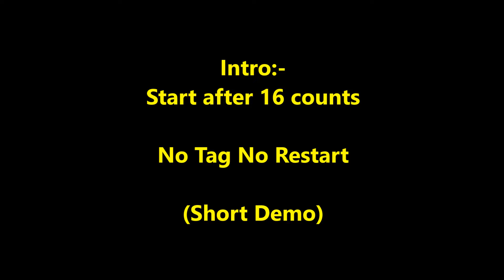Dare to Dance line dance (Demo) 19/6/19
Choreographer: Fred Whitehouse (April 2019)
Music: Do You Feel What I Feel (feat. David Timothy) by Tomas Descriptions : 32 counts - 4 wall - Beginner line dance
Intro:-